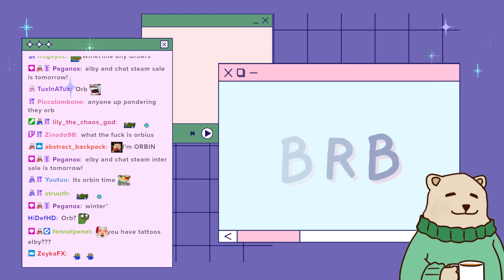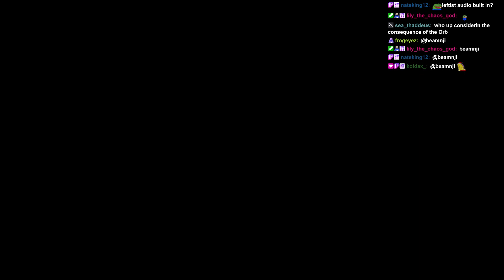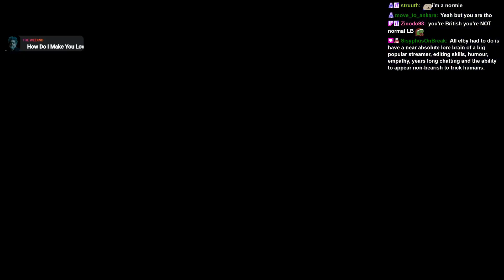Littlebear36 Plays Orbius For The First Time - Part 1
I am a fan Channel, Not associated with Littlebear36
Game : Orbius
Littlebear36 Plays Orbius For The First Time
steamed on 12 / 20 /2023